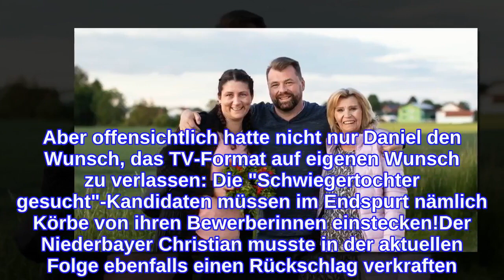Den "Schwiegertochter gesucht"-Jungs laufen die Frauen weg!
Oh oh, wird die Luft für die Schwiegertochter gesucht-Männer jetzt etwa dünn? Schon in der vergangenen Folge von Vera-Int Veens (54) Kuppelshow wurde ein Kandidat von einem freiwilligen Ausstieg überrascht: Nicos Kandidat Daniel zog nämlich nach einigen gemeinsamen Tagen mit dem 24-Jährigen die Reißleine und fuhr nach Hause. Aber offensichtlich hatte nicht nur Daniel den Wunsch, das TV-Format auf eigenen Wunsch zu verlassen: Die "Schwiegertochter gesucht"-Kandidaten müssen im Endspurt nämlich Körbe von ihren Bewerberinnen einstecken!Der Niederbayer Christian musste in der aktuellen Folge ebenfalls einen Rückschlag verkraften. Nachdem seine Bewerberinnen Angelina und Sabrina aneinandergeraten waren, machte die Blondine kurzen Prozess. "Ich habe mich entschieden, zu gehen", verkündete Angelina und begründete: "Ich denke, es ist besser so für dich, so könnt ihr euch kennenlernen." Doch der Junggeselle ist von der Entscheidung seiner Liebesanwärterin nicht begeistert. "Ich habe mir die Situation ehrlich gesagt nicht so erwünscht", betonte der Tennistrainer nämlich.Aber damit nicht genug! Auch Arne musste sich gezwungenermaßen von einer Bewerberin verabschieden – und zwar völlig überraschend. Denn eigentlich standen bei Janin und ihm alle Zeichen auf Liebe, doch die Brünette machte dann offenbar doch einen Rückzieher. Von einem auf den anderen Moment fehlte sie einfach. "Wie ihr vielleicht schon seht, Janin musste leider überraschend abfahren. Das kann sie ja dann in Ruhe noch mal erzählen", erklärte Sandra stellvertretend.Tipps für Promiflash?
INFORMATION
• Source: promiflash